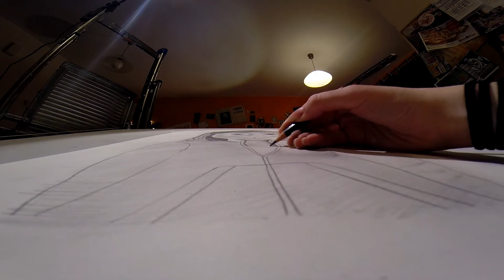Inside Out (UpComing 2015 Movie) Riley Speed Drawing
A Speed Sketching Video.
Inside Out comes to US theatres in 3D on June 19, 2015.
Riley Anderson is a character in the upcoming film Inside Out. She was uprooted from her happy and simple life in Minnesota and taken to San Francisco, where she experiences various changes in her life. Her emotions are Fear, Sadness, Joy, Disgust and Anger.

If You Like This Video Please Spread Τhe Word :)
Leave a nice rating And comment ! i will reply for sure :DD

The rights of video belongs To Jim Karatziovali, Efi Daniilidou And VDTV Productions